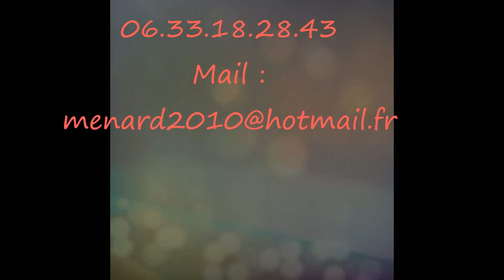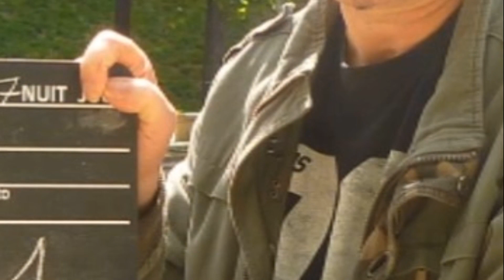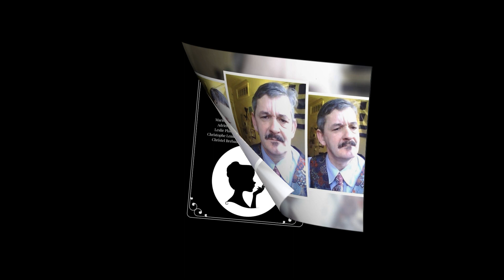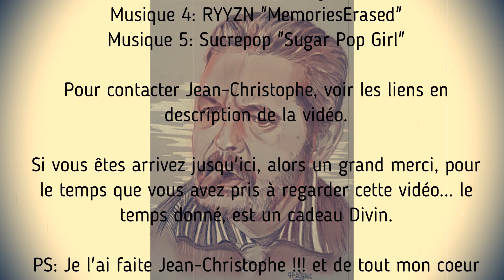MEN'S Arts Vidéo Production "Jean Christophe MENARD" le film de sa vie par La Voix Off Air De Lilas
Jean-Christophe est né en 1969 en banlieue parisienne.
À 10 ans il est placé en foyer d’accueil.
À 15 ans environ, il rejoint le foyer paternel.
Il a fait des études standard normal sans dérapage.
Pour voir son potentiel, il a fait un court passage aux Beaux-Arts.
Il a poursuivi ses études en LEP électromécanique.
Il réussi à obtenir son CAP d’électromécanicien.
Puis il part pour la Nouvelle-Calédonie à l’armée, il devient caporal-chef il aurait pu aller plus loin et faire carrière chez les commandos. Mais à l’annonce du décès de son père, il revient en France. Jean-Christophe devient un baroudeur qui aime la vie
en 2010. Il est victime d’un accident et ce n’est qu’en 2012 qu’il pourra rentrer chez lui.
C’est seul qu’il traverse cette épreuve. Il est seul, pas d’amis et quelques rares personnes de sa famille. Suite à cette accident il devient hémiplégique du côté droit. Il ne peut plus se déplacer autrement qu’avec une béquille aujourd’hui il arrive à faire cinq cents mètres maxi. Heureusement qu’il y avait le théâtre qui l’a beaucoup aidé et à travers lequel il a trouvé une famille.
En 2020, il arrête le théâtre ne touchant que très peu par mois. Les déplacements lui coûte trop cher. Il passe par une période sombre à errer, à pied sur les quais de Seine; comme il dit : avec le temps… Il m’a confié que la chose qui lui manquait le plus, c’était une compagnie féminine, non pas pour l’acte sexuel qu’il a tant aimé par le passé, mais plutôt pour partager un repas, parler échanger, et pourquoi s’engueuler dit-il en rajoutant, OK, c’est intime, mais comme ça tu me cerne mieux.
Et oui, Jean-Christophe est un être attachant et tellement touchant, il déteste la pitié, d’ailleurs je lui ai dit, : tu sais, Jean-Christophe, la pitié, c’est le contraire de l’amour, perso je préfère la compassion…
Depuis il passe beaucoup de son temps à créer des vidéos pour les artistes. Il le fait gratuitement avec tout son cœur. Il aime les sublimer, les porter dans la lumière, alors si vous avez envie d’une petite vidéo de Jean-Christophe, n’hésitez pas à le lui demander, il se fera un bonheur de passer ce temps, afin de vous faire plaisir, car oui c’est une âme généreuse et pleine d’amour, qui mérite amplement que je passe un peu de temps à faire cette vidéo pour que les gens sachent, son parcours incroyable, son courage et sa force. Bon voyage dans le résumé du film de sa vie.

Voix Off et montage vidéo: Lilas CHIBANE "La voix off air de Lilas"
Musique 1: Vexento "Now"
Musique 2: HaTom "Remember"
Musique 3: Nomyn "Fragments"
Musique 4: RYYZN "MemoriesErased"
Musique 5: Sucrepop "Sugar Pop Girl"